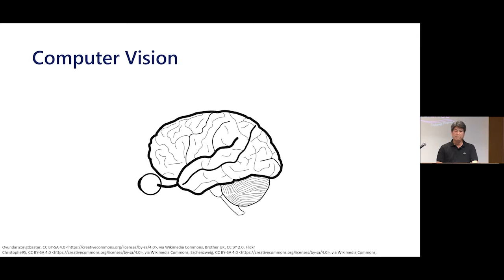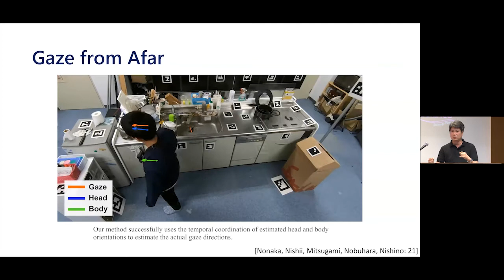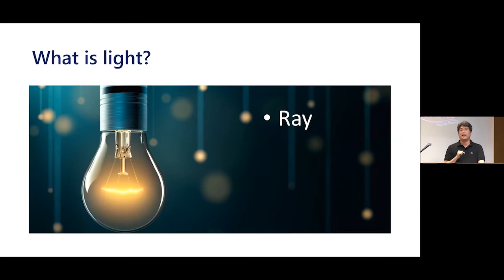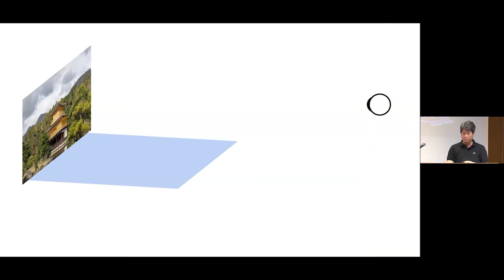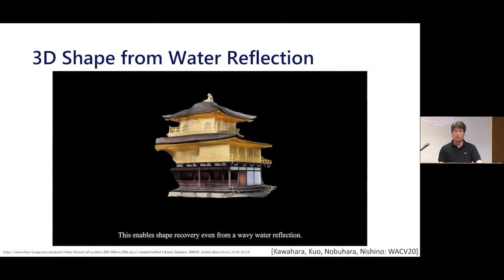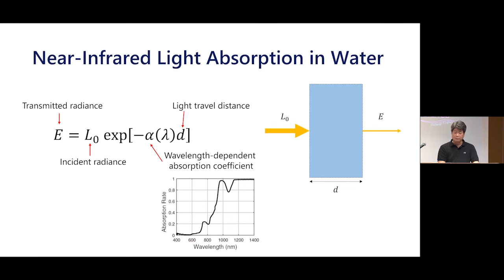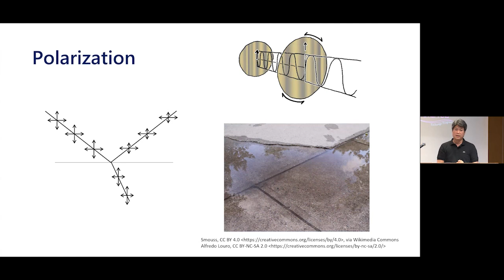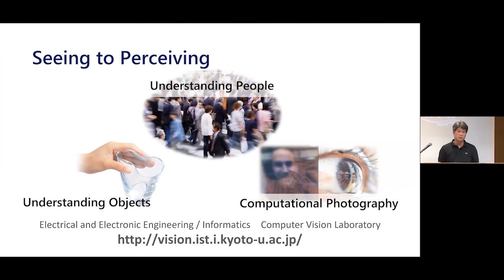Mock Lecture I: "Seeing with AI”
This mock lecture was given by NISHINO Ko (Professor, Graduate School of Informatics) as the 1st Mock Lecture Session of the 2021 SSHP Online University Visit - Kyoto University.